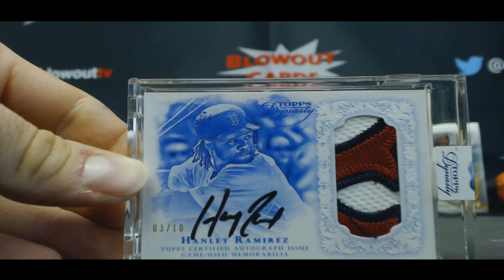E's 2015 Topps Dynasty Box Break